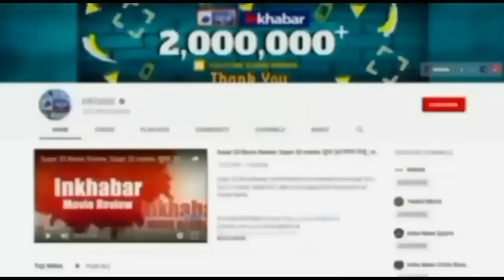Aishwarya Rai की बेटी आराध्या ने की सिया राम की Aarti,Fans हुए खुश...वीडियो हुआ वायरल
बॉलीवुड अभिनेत्री ऐश्वर्या राय को उनके अभिनय के अलावा उनकी खूबसूरती के लिए भी जाना जाता है. वहीं, सुर्खियां बटोरने में ऐश्वर्या की 9 साल की बेटी आराध्या भी किसी से कम नहीं हैं. सोशल मीडिया पर आराध्या के वीडियो अकसर फैन्स को पसंद आते हैं. नवरात्रि के इस पावन मौके पर आराध्या के उस वीडियो को कतई नहीं भुलाया जा सकता जिसमें उन्होंने राम भजन गाया है. बेशक आराध्या का यह वीडियो पुराना है, लेकिन यह सुनने में बहुत ही मधुर है, और नवरात्रि के मौके के लिए एकदम परफेक्ट भी. इस वीडियो में वह सिया राम का भजन गाती हुई दिखाई दे रही हैं. इस वीडियो को आराध्या बच्चन के फैन क्लब ने शेयर किया है. इस वीडियो में आराध्या का क्यूट अंदाज फैन्स को काफी पसंद आया है.